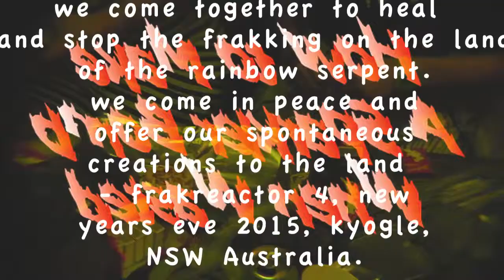Frakreactor 4: how to make a sparkler bomb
a live excerpt from Frakreactor
we come together to heal and stop the frakking on the land of the rainbow serpent. we come in peace and offer our spontaneous creations to the land. the unbinding of creative energies amidst regions of raw natural power pronounces earth is a sacred being - our temple, our home    - frakreactor 4, new years eve 2015, kyogle, NSW Australia.